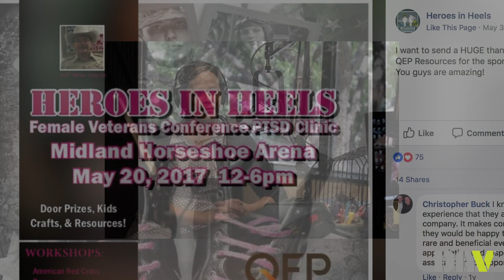DAV's 2018 Outstanding Disabled Veteran of the Year - Callie Rios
DAV has named Callie Rios, a military sexual trauma survivor, as its 2018 Outstanding Disabled Veteran of the Year.